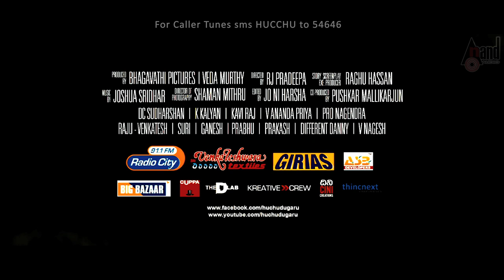Huchudugru | HD Trailer I Chethan Chandra | Amith Vishwanath | Prathap Raj | Deva | Adithi Rao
Watch the Trailer From the Movie Huchudugru Starring: Chethan Chandra, Amith Vishwanath, Prathap Raj, Deva, Adithi Rao & Others Exclusive Only On Anand Audio Official Youtube Channel..!!!
♪ Banner: Bhagayavathi Pictures
♪ Film: Huchudugru
♪ Producer: Veda Murthy
♪ Director: RJ Pradeep
♪ Starcast: Chethan Chandra, Prathap Raj, Adithi Rao & Others
♪ Record Label: AANANDA AUDIO VIDEO
Operator Codes
To Set "Harakalu Angi Tyape Chaddi" as Your Caller Tune!!!

To Set "Yaaranu Kelali Yaaranu Bedali" as Your Caller Tune!!!

To Set "Arare Arare Payana Saguthide" as Your Caller Tune!!!

To Set "Summaniradene Sadhu Madadene" as Your Caller Tune!!!

To Set "Saagide Nodu Saagide Nodu" as Your Caller Tune!!!